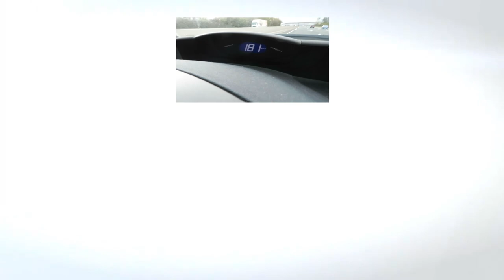Autobahn Announcement | modernconsumer.de + T-Shirts + Kroos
Bitte gebt mir Feedback in den Kommentaren oder als Nachricht bei Youtube und Facebook
Fifa 14 bei Amazon (Supportlink - Wenn du was bestellst hab ich auch was davon :) ):